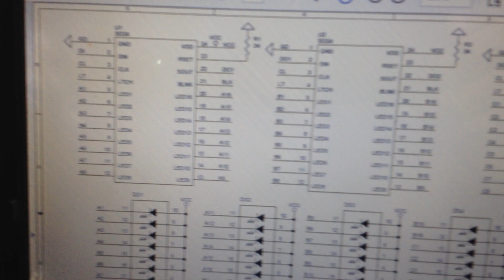50 SEGMENT BARGRAPH DISPLAY SERIAL DRIVER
50 SEGMENT BARGRAPH DISPLAY SERIAL DRIVER, supply 5V DC, Serial LED Driver IC CS4016